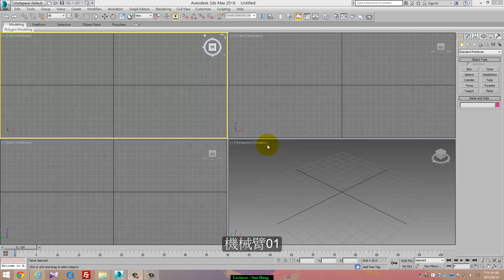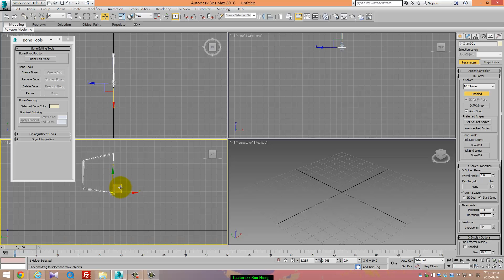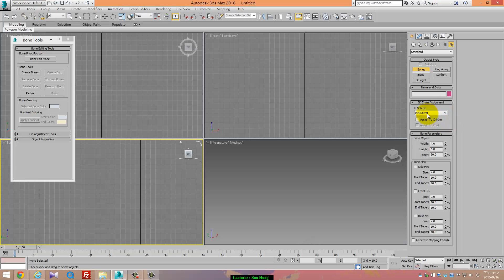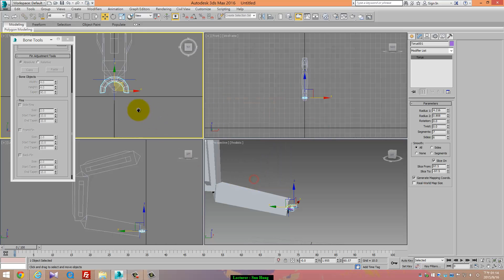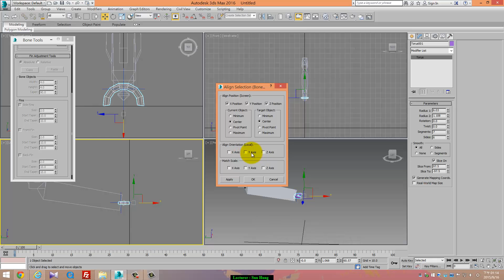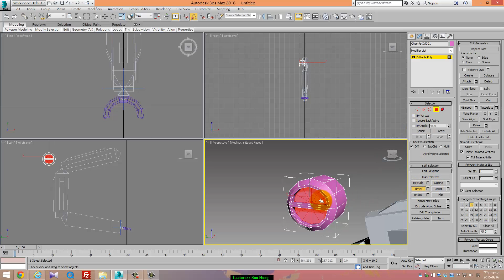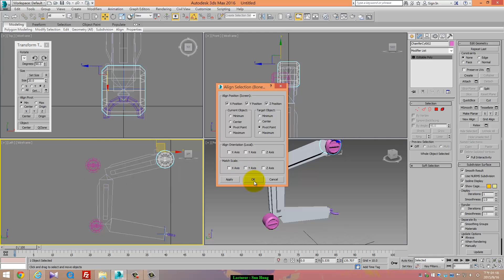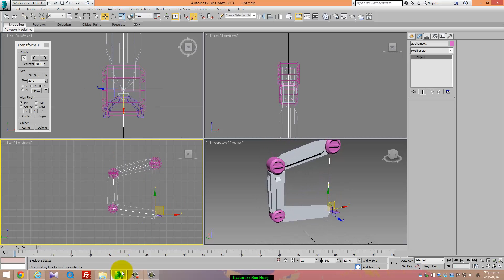20150916 02_機械臂01